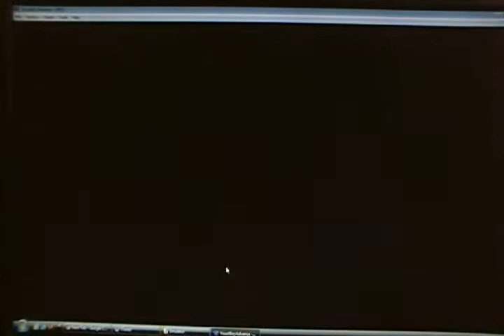Let's Play Pokemon Blue - Part 10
We board the S.S. Anne and take on the trainers there.